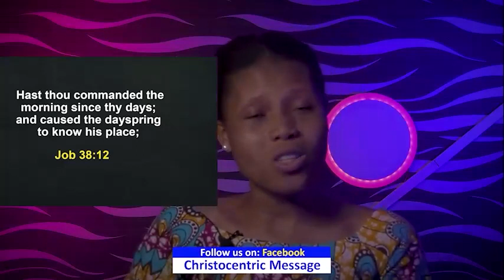FRIDAY MIDNIGHT BLESSINGS, 3RD JUNE 2022 | APOSTLE JOSHUA SELMAN